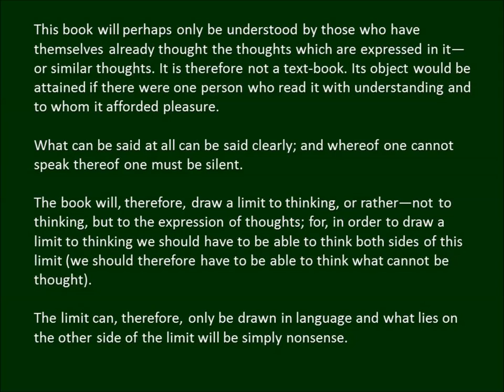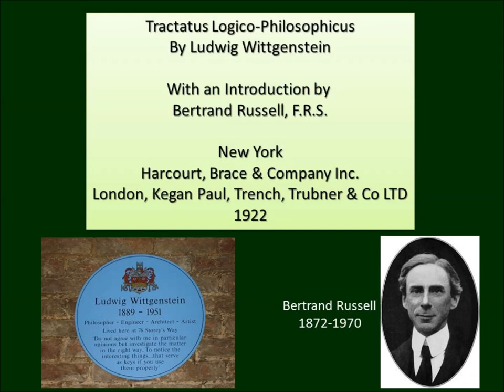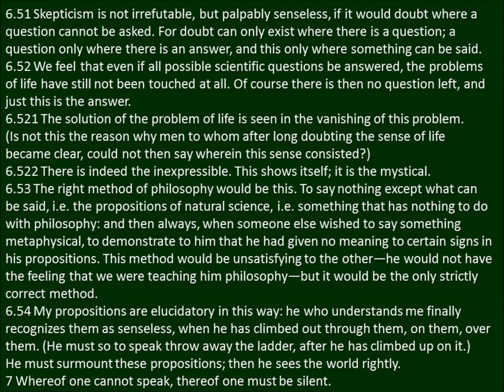Ludwig Wittgenstein, Tractatus Logico-Philosophicus 1922 Complete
This is Tractatus Logico-Philosophicus by Ludwig Wittgenstein, published in 1922 with an introduction by Bertrand Russell. This is the Ogden translation.

Here is a link to the book.